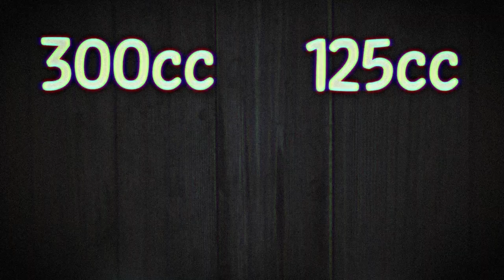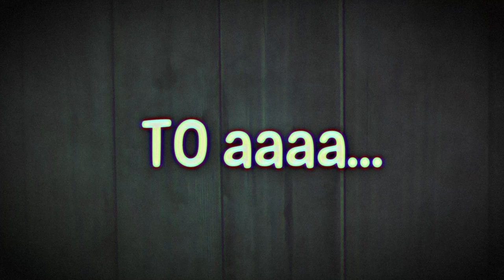Vespa gts 300cc rollers replacement. no more rattling noise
This will show you from start to finish how to replace the variator rollers on VESPA GTS 300! and the whole proccess WITH EDUCATIONAL BACKGROUND OF WHY GTS 125 ENGINE REPLCAMENT IS DIFFERENT THEN VESPA GTS 300 ENGINE REPLACMENT. PERFORMING and showing how to remove Piaggio scooters side pannel, how to undo the air filter, Vespa bolts, Piaggio Vespa 300 super Earth cable lead wire, removing the clutch nut of vespa gts 300, cover of vespa engine removal, taking the belt off, then showing how to remove the variator and what the belt and variator does together, the reason why to replace rollers and what couses the rattle noise when driven vespa gts 300 or gts 125, how to put in the rollers the right way in the variator.

then detailed analysis of how to put every part back in! starting with the the variator rollers, variator, then variator slider bush, belt on, the Vespa washer, Vespa gts 300 variator outer pulley, 2 washers, Vespa nut on, engine cover back on, and the importance of the the star pattern when putting bolts back in! the air filter and the last part is the side pannel.  GOOD LUCK! and enjoy the video!

the tools that was used in this video for Vespa 300cc rollers replacement;
1. Phillips screwdriver
2. Flat screwdriver
3. 19mm socket and ratchet
4. quarter inch ratchet
5. extension bar with torx fitting bits
6. 8mm socket
7. 10mm spanner
8. flat blade screwdriver
9. long nose pliers
10. impact wrench

Malossi Variator Vespa GTS 300, How to replace the Malossi variator roller, Vespa engine top speed, gts 250, Installation of pulley sliders on Vespa GTS 300, Vespa gts 250\300\125 service, vespa gts 250, Piaggio scooters, GTS 250 deluxe, gts 300 deluxe, gts 250 belt, gts 300 belt, VESPA MOTORSPORT, vespa gtv 300 roller and pulley assembly change, maintenance, changing the belt and rollers on Vespa gts 300